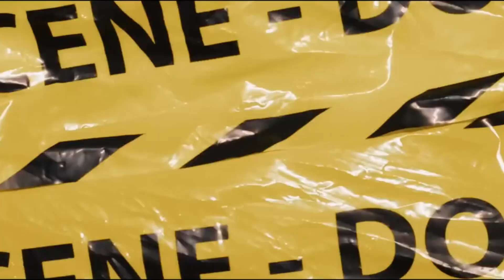NAPS x INNA - LA GRAILLIANCE